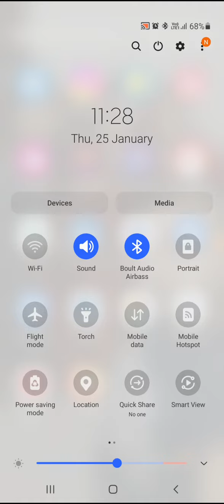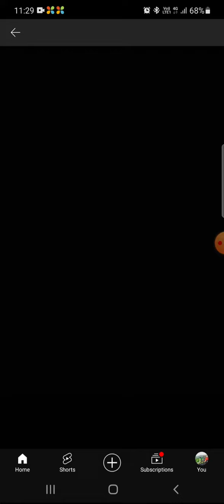I'm nisha from Delhi please subscribe my channel and share like comments.@nishakumari-yu3ej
2. @Priyanka Tiwari Vlogs @cute Couple vlog @Khatarnak Vlogs @Brown Vloggers @Sourav Joshi Vlogs @MR. INDIAN HACKER Vlogs @Vijay Riya vlogs @Vlog With MOUMITA 10 se 20 channel

3. Your Quries 2000 se 3000
VLOG VIDEOS
Free Vlog Videos
Vlog video editor maker: VlogU - Apps on Google Play
अपना First Vlog कैसे बनाये | YouTube par Fisrt Vlog Kaise .
logs कैसे बनाये ? सही तरीक़ा | How To Make Vlogs in 2024
Vlogs Banane Ka Sahi Tarika || Vlogs Kaise Banate Hai
यूट्यूब व्लॉग कैसे बनाये और पैसे कैसे कमाए 2024 - पूरा तरीका
My First Vlog Kaise Banaye | My First Vlog | Vlog Video Kaise
Mini Vlogs Kaise Banate Hai ? How To Make Mini Vlog
मोबाइल से ब्लॉग वीडियो कैसे बनाए | Mobile Se Vlog Video Kaise
vlog video
my first vlog
first vlog kaise bnaye
mobile se vlog video kaise banaye
vlog video kaise shootare